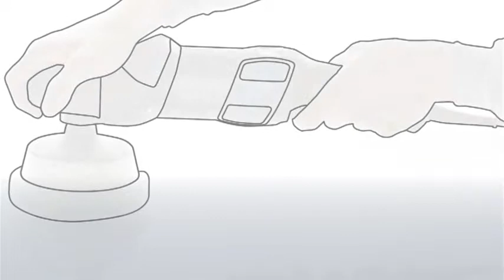Rotační leštička Festool SHINEX RAP 150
Praktická pro každé použití. Přesně dávkovaná síla.
Optimální přenos síly díky malé vzdálenosti mezi strojem a talířem a různým úchopům leštičky SHINEX RAP 150.